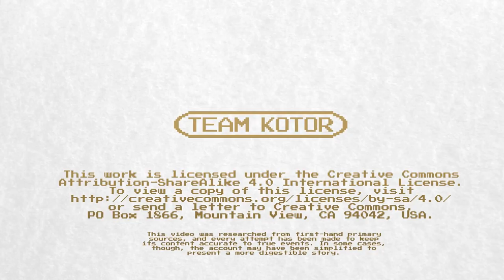Breath of the Wild: The Story of Patricia Summersett, the Voice of Zelda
Patricia Summersett is the voice of Princess Zelda in the seminal Switch classic, The Legend of Zelda: Breath of the Wild.

This is an important role - arguable, the most crucial voice role in the history of Nintendo video games. For the first time, players have been given the opportunity to form a direct emotional connection to the titular Princess Zelda, based not just on seeing her, but hearing her voice.

(Well, Western audiences, that is. Zelda has spoken Japanese in plenty of games, such as Tetra's Trackers, which never made it to English-speaking countries because of the challenges of translation.)

(The above point only stands if you accept that Tetra is actually Zelda. That's debatable.)

Luckily, Patricia Summersett was more than prepared to take on the role. Her journey as a video game voice actor was very different to most - it started with ice skating, and went via classical training at some of the most prestigious drama schools in the world.

This video was made possible thanks to the fantastic Girls on Games podcast, who conducted two separate interviews with Patricia (one of which also featured Evie Frye voice actor Victoria Atkin). If you want to learn more about Patricia Summersett's background and how she got the job of playing Princess Zelda, or if you want more behind-the-scenes info on game development, you should definitely check out the podcast!